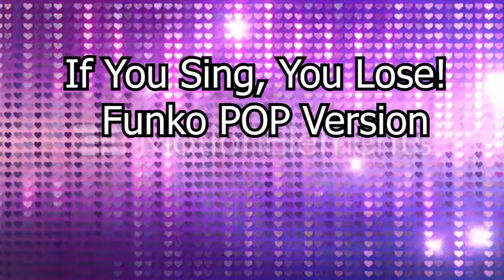If You Sing, You Lose - Funko POP Version #4 - Halsey Songs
If You Sing, You Lose - Funko POP Version is back! This time, it's Halsey songs.

Remember, if you sing, you lose!